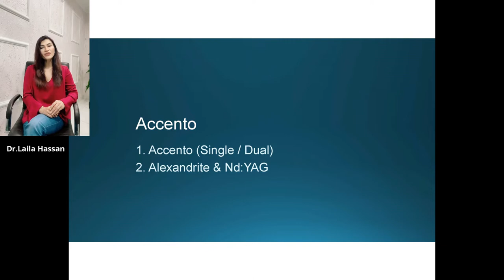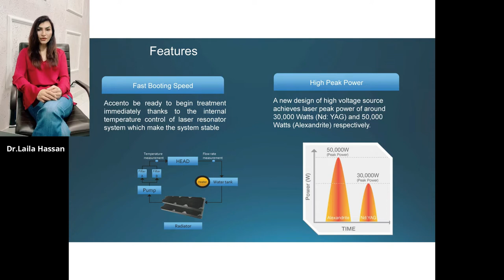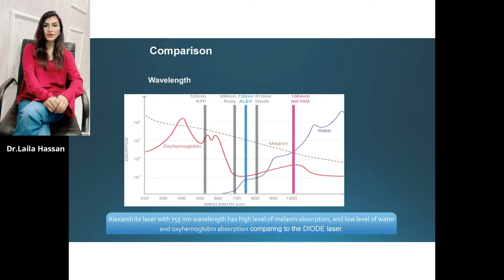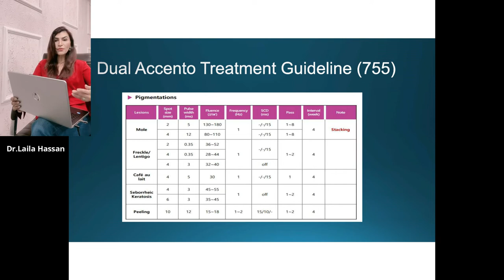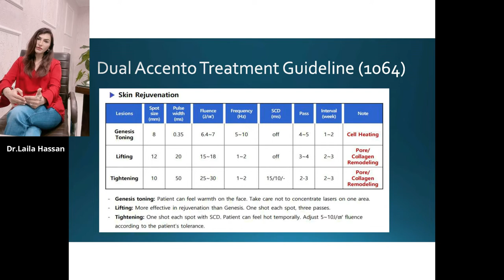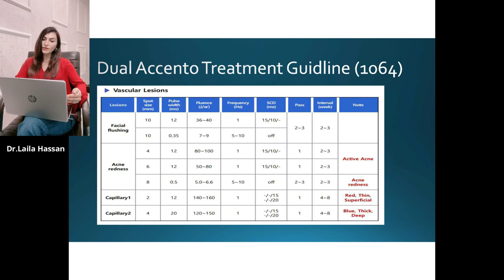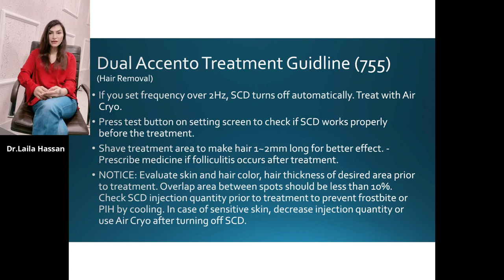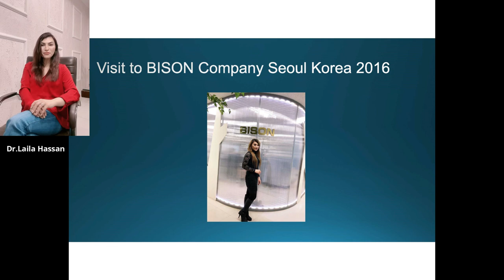Dr.Laila Hassan Accento Lecture (Single Accento & Dual Accento )